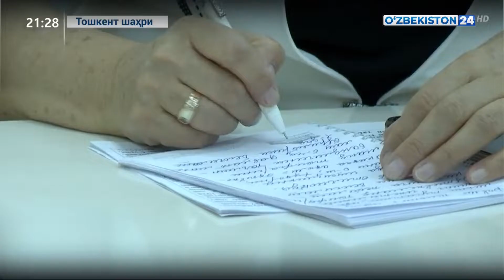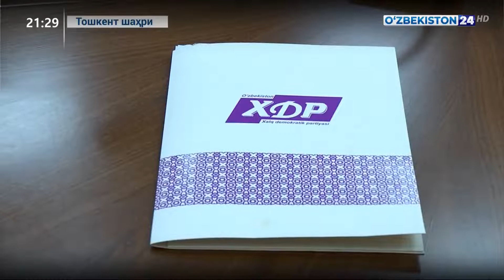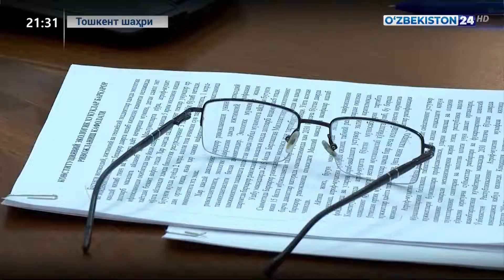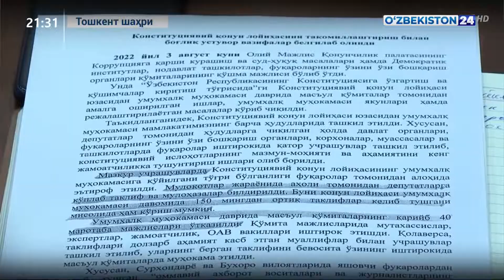Қонунчилик палатасидаги фракцияларининг навбатдаги кенгайтирилган йиғилишлари